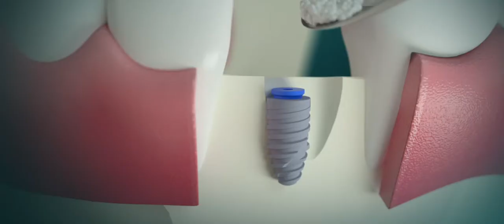Nanosynt - Enxerto ósseo sintético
Nanosynt é um biomaterial sintético com morfologia ultraporosa e excelente ação osteocondutora, sendo reabsorvido e substituído por tecido ósseo vivo durante a remodelação óssea.

Confira como o Nanosynt é único, e seus resultados também!